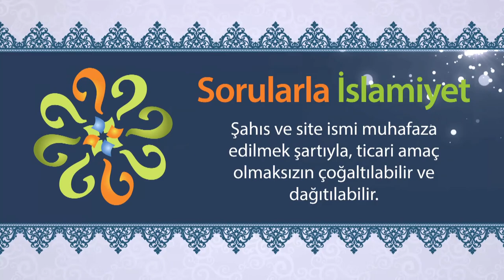Gıybeti dinlemek haram olur mu?